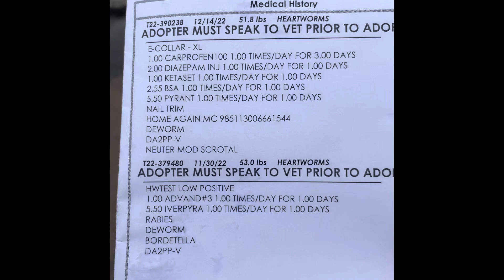Colossus A1856910 & Beans A1854750 temp test